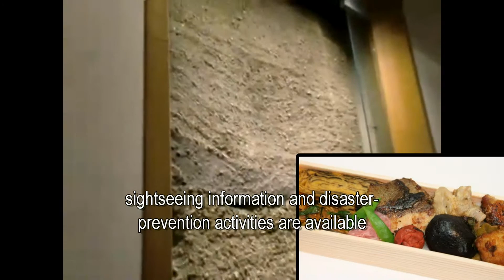Japan Travel: History and Nature of Sakurajima Visitor Center Kagoshima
Sakurajima Visitor Center
You can learn about Sakurajima there.
It simply exhibits and explains the history and nature to understand Sakurajima deeply.In the pavilion, which consists of nine parts, the history of Sakurajima and the transition of plants, sightseeing information and disaster-prevention activities are available. You can experience the active volcano Sakurajima over the hi-vision theater, the diorama and our computer programs. Much of the information is provided in English and Chinese.
It is right next to the Sakurajima ferry terminal

Hours: 9:00 - 17:00
Admission: Free
Closed: No closing days
Etc: Barrier-free, WC, Souvenir shop

About Sakurajima
Sakurajima, one of Japan's most active volcanoes and is the symbol of Kagoshima. The volcano emits smoke constantly, and minor eruptions often occur many times per day. Located in the middle of Kagoshima Bay, Sakurajima is the area's most splendid geographic feature as it is located in the middle of Kagoshima Bay. It has an elevation of 1117 meters and a circumference of about 50 kilometers. A Powerful eruption happened and burned everything in 1914, however, grasses and plants are growing these days.

Access information

In Sakurajima
Travelers visiting Sakurajima can find many attractions just around the Ferry Terminal, including an onsen, foot baths, short hiking trails and an information center. Those who would like to further explore the volcano should travel by rental car, which can be taken across the water from Kagoshima by the ferries. Sightseeing buses, regular buses and rental bicycles are other possible methods of travel.

The way up to Sakurajima
Kagoshima and Sakurajima are connected around the clock by frequent ferries. The one way ride takes 15 minute and costs 160 yen. The ferry terminal is a ten minute walk from JR Kagoshima Station or a five minute walk from the Suizokukan-guchi tram stop, and is also served by the City View Buses.
There are also regular city buses that run infrequently from the ferry terminal along the northern coast (departures every 1-3 hours) and along the southern coast (departures every 40-90 minutes) of Sakurajima.